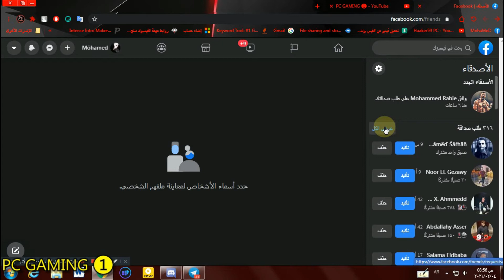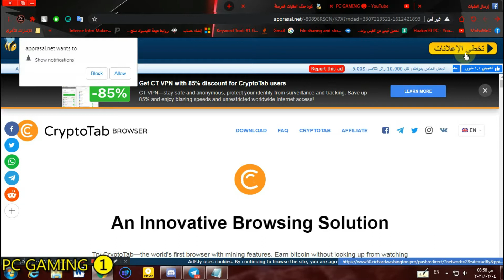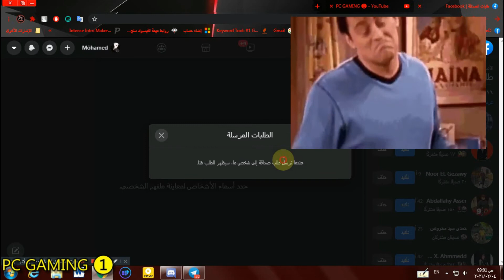إلغاء طلبات الصداقة المرسلة دفعة واحدة 2021 | facebook Remove orders sent at once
PC_GAMING ❶
رابط تحميل الملف الموضح بالفيديو
متنساش تشترك بالقناة وتفعل الجرس عشان يوصلك كل جديد ولايك لو عجبك الفيديو 💛